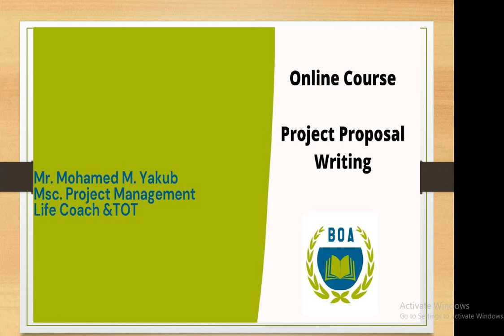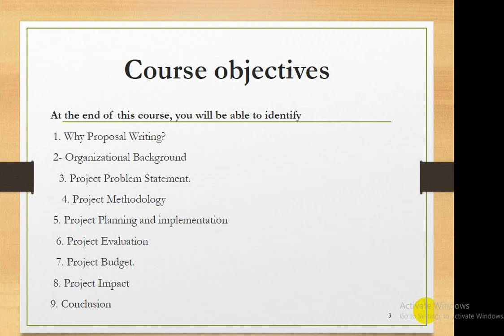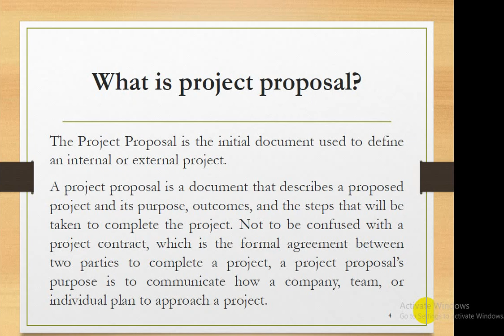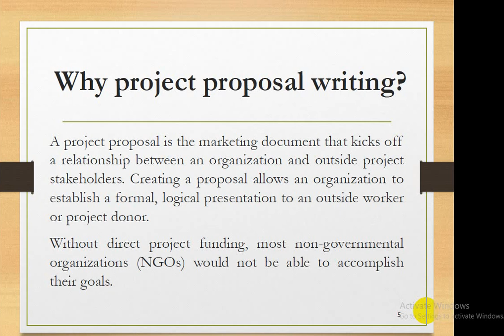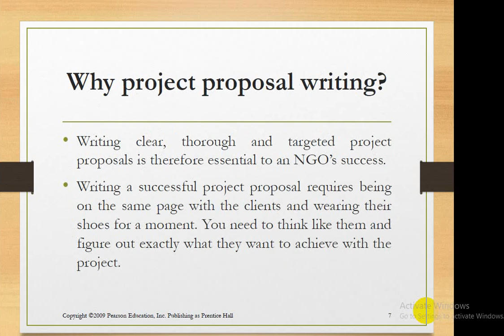Module One. An Overview (Part One)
Cutubyada koorsada waxay kala yihiin:
1. Overview of Proposal Writing
2- Organizational Background
3. Project Problem Statement
4. Project Methodology
5. Project Plan
6. Project Monitoring and Evaluation Plan
7. Project Budget
8. Project Impact
9. Conclusion